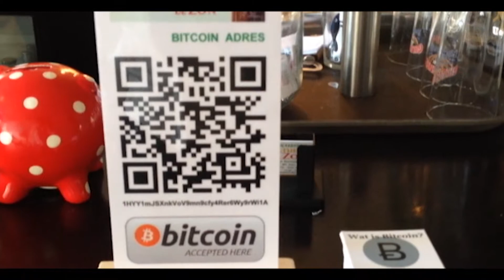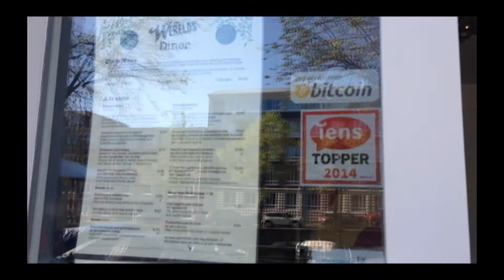Bitcoin World Tour - Netherland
Bitcoin Ambassador trip to Netherland (Holland)

Reposted, original videos uploaded on 25 Nov 2014, Bitcoin World Tour - Holland.

Location : Eten Bij Werelds, Eethuis de Zon